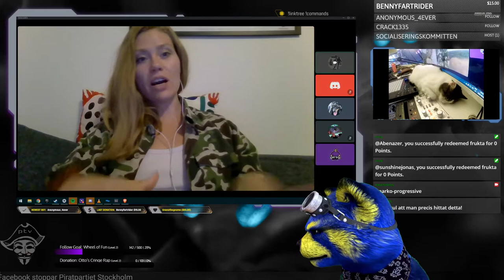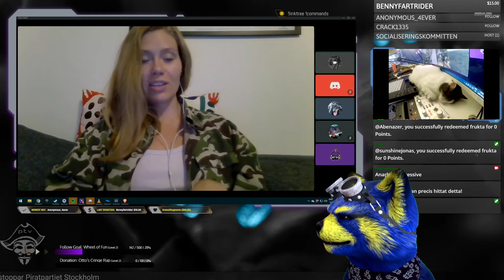Katarina Stensson explains the concept "svärmen" (the swarm)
Leader of the Swedish Pirate party explains one of the most important concept for the organization of the Swedish pirate party and a society as a whole. "The swarm".

Är du intresserad att gå med i piratpartiet. Gå in på
Medlemskapet är gratis.

Är du redan medlem? Då kan du läsa det nya principprogrammet och lämna förbättringsförslag fram tills höstmötet.